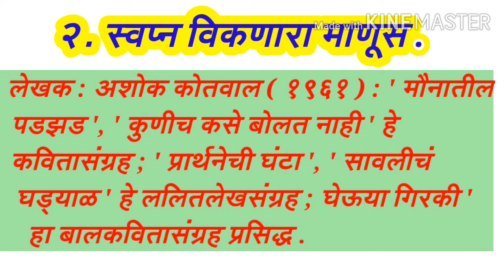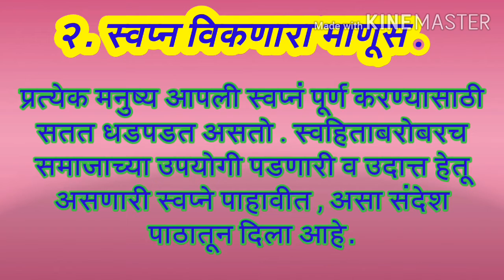७ वी मराठी पाठ २ स्वप्नं विकणारा माणूस Savita ramesh phirodia prashala, Ahmednagar